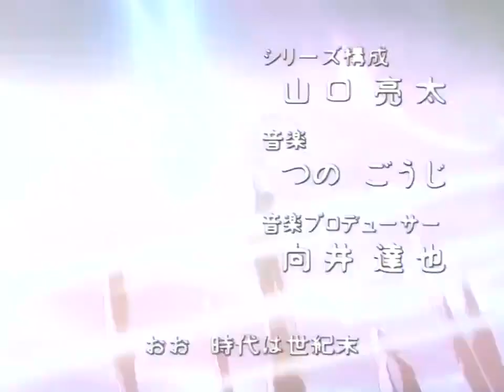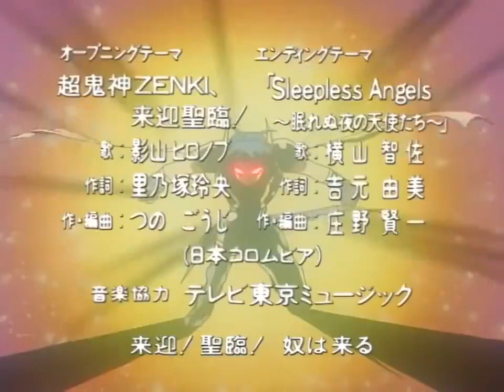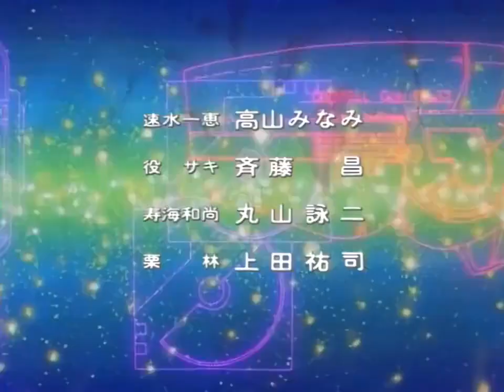鬼神童子 31 指间创造的灵魂 娃娃之夜【国语配音】